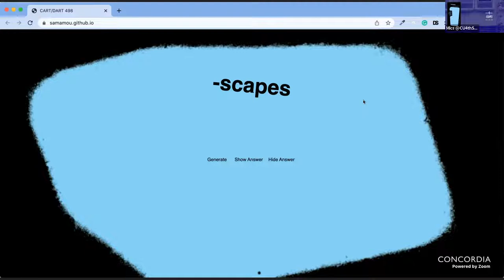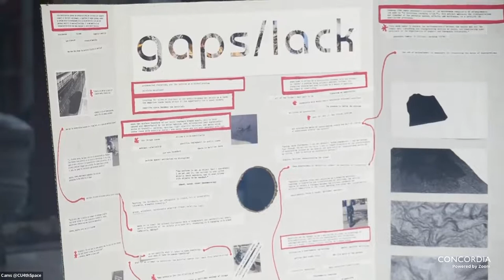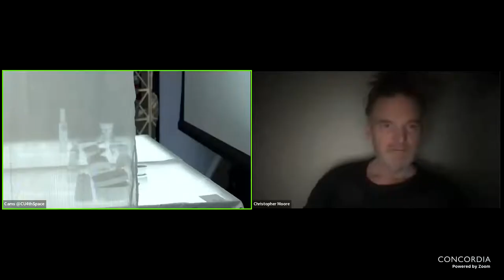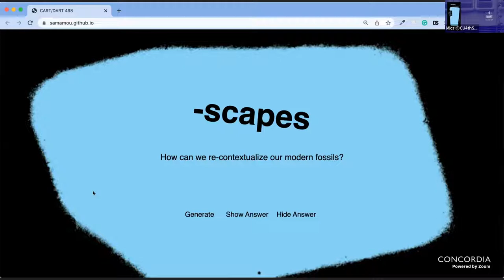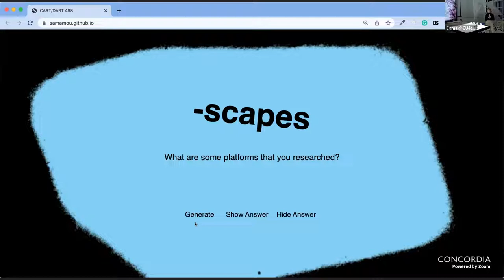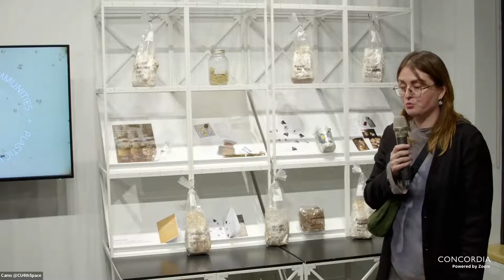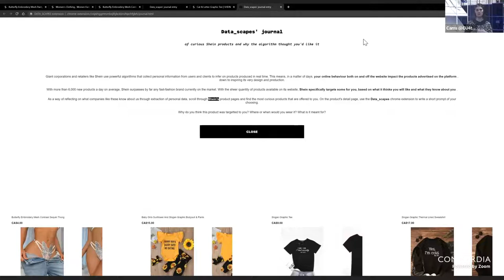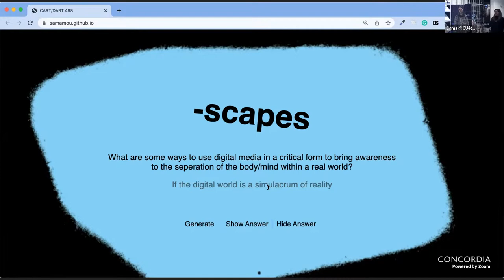-scapes: engaging with the micro and macro entanglements of the Anthropocene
Built environment can be understood as an entanglement among a vibrant infrastructure of actors, materials, and stages. We are embedded within broader systems that are mutually informed. Digital spaces and patterns of consumption too inform one another - data collection serves commercial interests, leading to consumer waste. Each system is entangled, complicating questions of culpability in industrialization and consumer culture.

How can our perceptions of materials-as-agential be redefined when focusing on a specific site? How can micro-interventions uncover macro-problems, and our complicitness in them?

–scapes: engaging with the micro and macro entanglements of the anthropocene creates a place for collective practitioner discourse on the invisible material-sites which we encounter (and encounter us) in our everyday. -scapes aims to subvert the socio-cultural narratives of power and structure in Montréal/Tiohtià:ke and beyond. These research-creation projects invite the public to explore these encounters through a variety of sensorial experiences, revealing the remnants of human interaction with cities, plants, food, light, and data.

0:03:55 — Ways of Valuing Residual Food Material  (John Mendoza)
Ways of Valuing Residual Food Material tackles the problem of food waste by reintegrating residual food materials back into the stream of consciousness through culinary modalities.

0:26:11 — gaps/lack (Patrizio Mclelland)
Gaps/Lack uses iterative process as a means to explore our potholes. Through a multiplicity of provocations, gaps/lack situates the pothole (have-not) as a site of memory, distress, disruption, and a launchpad for speculation.

0:46:20 — Visible Movement (Emily Bain)
Visible Movement maps geographies of insecurities on fabric to explore the experience of travelling on foot through car-centric landscapes.

1:05:08 — An (all-time) Glow (Sarah Al Mamoun)
An (all-time) Glow re-examines light pollution as an aesthetically and conceptually-charged poetic mediascape.

1:20:42 — Subsenses (Andrée Uranga)
Subsenses seeks to use sound and scent as modes of communication to promote an alternative way of understanding the impacts of “low-income” neighborhoods within the Montreal metropolitan area.

1:40:25 — Invasive_scapes (Alix Chartier)
Invasive_scapes investigates the material capabilities of Milfoil to dream alternative futures where invasive plants become the primary source of circular and local material development.

1:52:10 — Frozen Tracts (Mitchell Lanecki)
Residual proof of our cultural choices contaminate our environment. Capturing and displaying the invisible creates the possibilities of discourse and critical analysis.

2:09:25 — Community + Plastic Waste + Funghi  (Joëlle Collin)
Community + plastic waste + funghi is a growing participatory bioremediation project that investigates methods for safely and easily returning domestic polymer-based textile waste back to earth using Mycelium capabilities.

2:24:05 — Beyond Digital Landscapes (Manuel Souris)
Beyond Digital Landscapes aims to bridge the gap between the material and the digital using projection design on different metals in the built environment.

2:35:54 — Data_scapes (Sarah Hontoy-Major)
Data_scapes explores individual narratives from personal screen-based data and speculates on consumerist objects shaped by data collection.